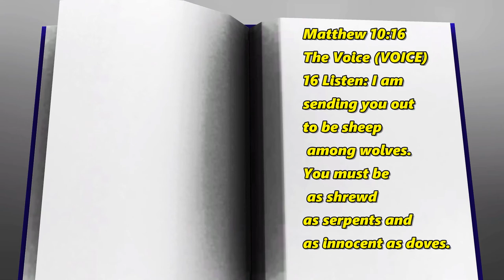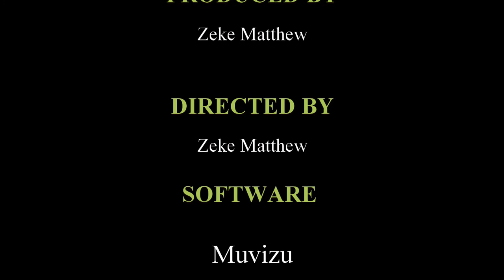What is The Church Season 3 Episode 6 What is allowed and not allowed in the church?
We will be discussing what is allowed and not allowed in the church and what is allowed and not allowed in Christian church building. So join me as we see what is allowed and not allowed in the church and why.